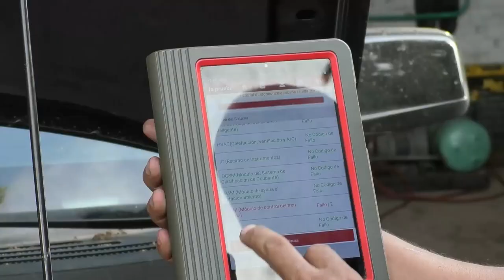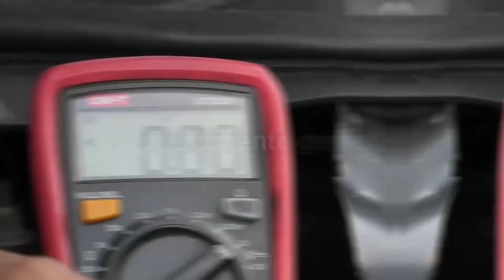EL 5 DE NOVIEMBRE ENTRARÁ EN OPERACIÓN LA POLICÍA METROPOLITANA DE VALLEDUPAR